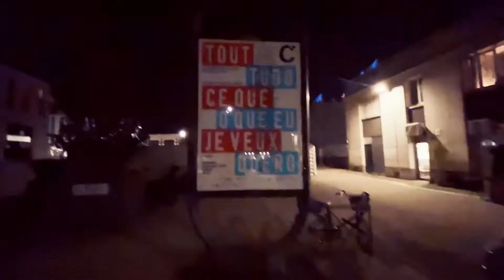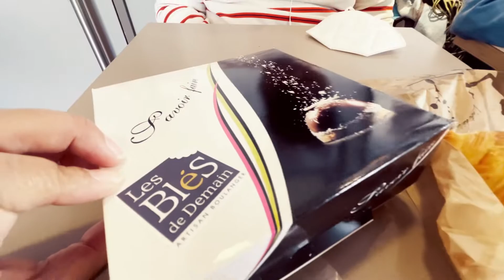University City in France, Tours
Tours is a university town between France's Cher and Loire rivers. Once a Gallic-Roman settlement, today it's a university town and a traditional gateway for exploring the chateaux of the Loire Valley region. Major landmarks include the cathedral, Saint-Gatien, whose flamboyant Gothic facade is flanked by towers with 12th-century bases and Renaissance tops.

Recommended Place to Visit!